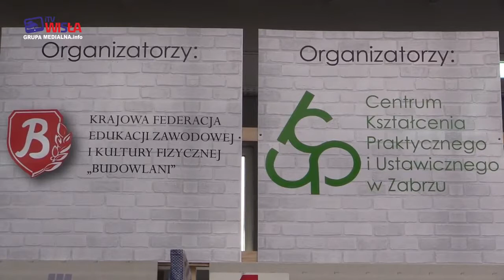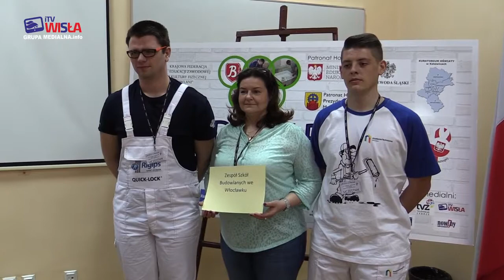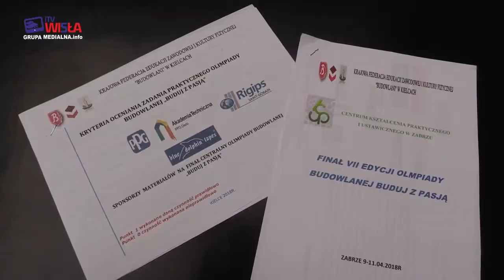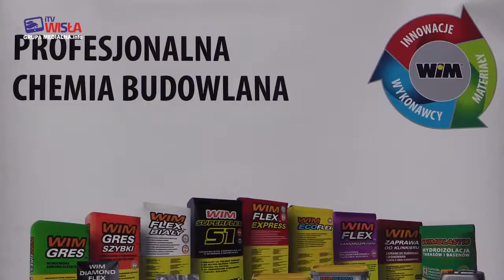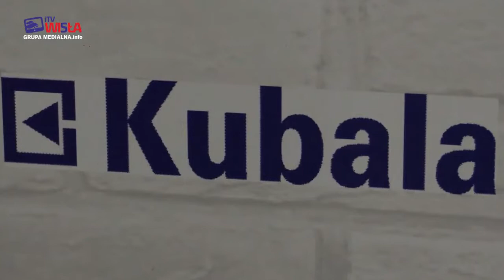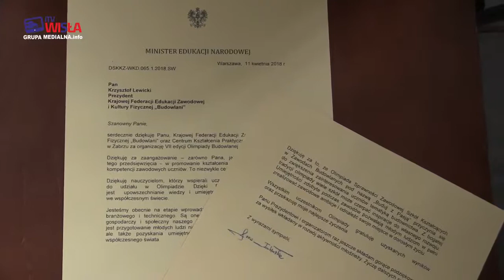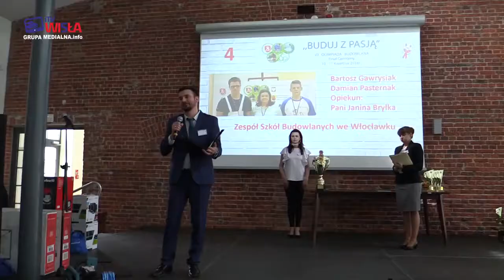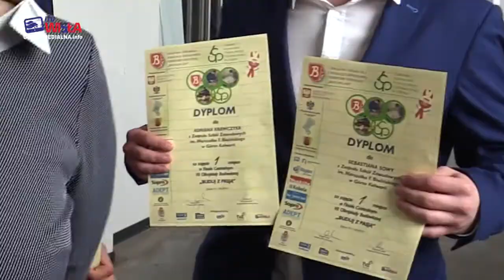BUDUJ Z PASJĄ ZABRZE 2018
W kwietniu najlepsze budowlane duety z całej Polski zmierzyły się w Zabrzu pokazując, że warto stawiać na zawodowców. Zaangażowanie sponsorów, przedsiębiorców i otoczenia biznesu pokazuje, że Ogólnopolska Olimpiada Budowlana „Buduj z Pasją” świetnie promuje młodzież i jej umiejętności. Zapraszamy do obejrzenia reportażu z finałów w Zabrzu, gdzie ekipa z ZSP nr 3 „Budowlanka” w Tarnobrzegu zdobyła świetne, drugie miejsce w całym kraju.